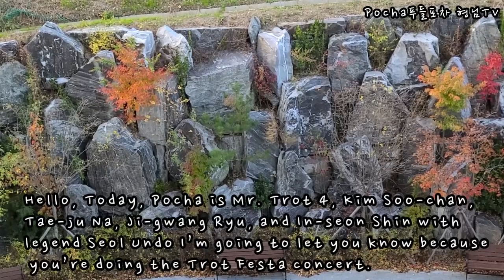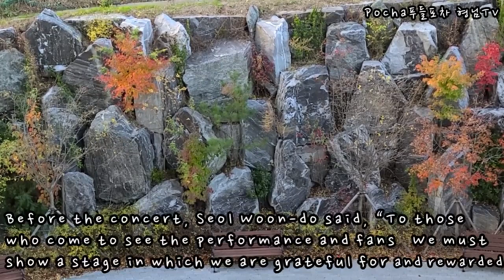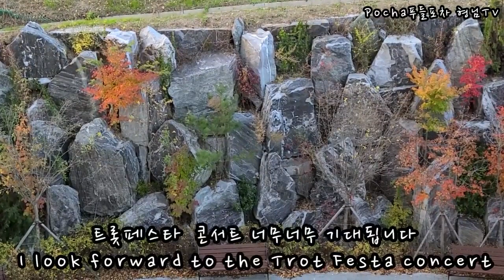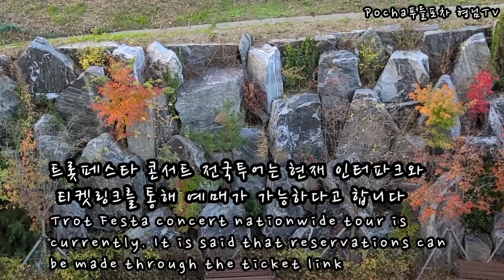설운도님과 미스터트로트 4인 김수찬님, 나태주님, 류지광님, 신인선님이 트롯페스타 콘서트를 하신다고 해서 포차가 알려드릴께요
Hello, Today, Pocha is Mr. Trot 4, Kim Soo-chan,
Taeju Na, Jigwang Ryu, and Inseon Shin with ,
legend Seol Undo I’m going to let you know because
 you’re doing the Trot Festa concert
본 음성은 인공지능 성우 서비스 타입캐스트에서 제작되었습니다. 인공지능 성우는 우주입니다 나눔손글씨펜입니다
썸네일 폰트는 안동월영교체입니다